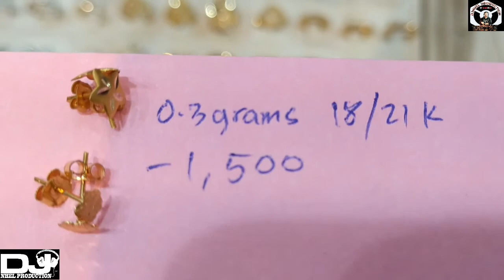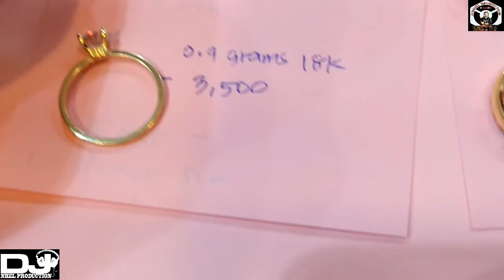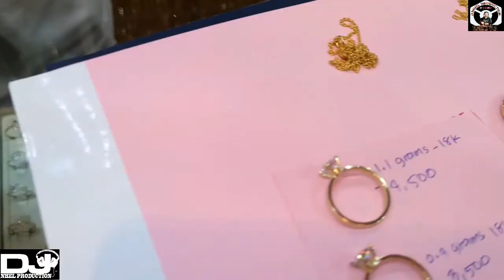SAUDI GOLD !!!!!Pili pili lang mga kabayan,,comments down below